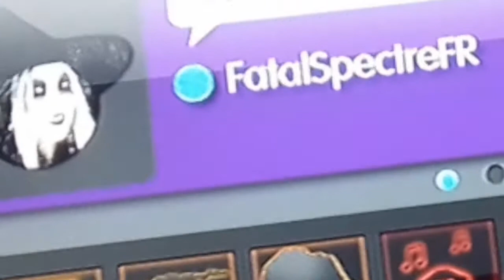Je CRÉE Ma PROPRE Team Sur BO2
mon skype : Fatalliby1261

mon psn : FatalSpectreFR

ma team : (TSFR) - TeamSpectreFR